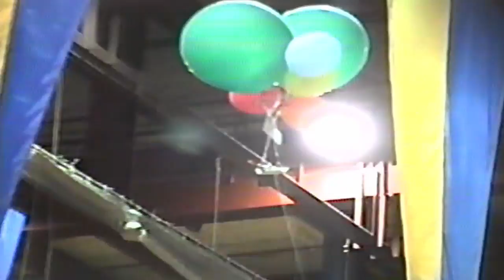1991 Cynthia UCD Graduation